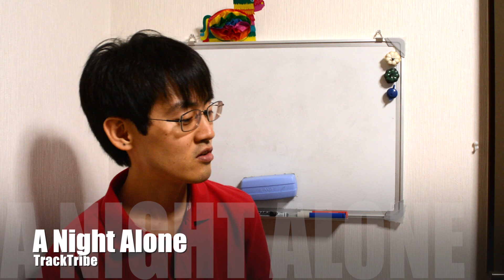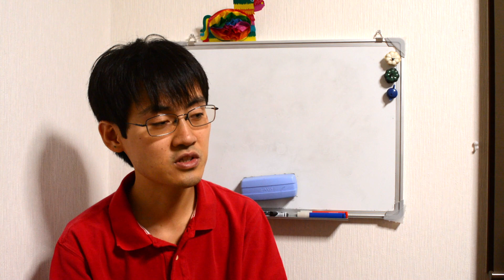Yudai Sensei got Covid for the first time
Yudai Senseiが人生初のコロナ体験について語ります（誰得）